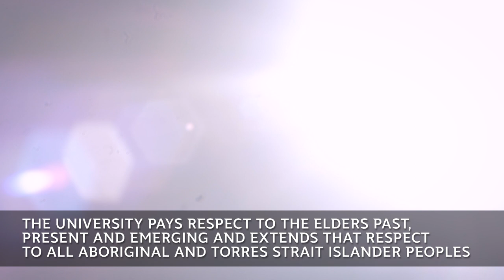Griffith acknowledges National Reconciliation Week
For many years, the GriffithUni community has come together to Walk and Talk in the spirit of reconciliation. This year, we honour National Sorry Day and National Reconcilation Week from a distance and reaffirm our enduring commitment to our Aboriginal and Torres Strait Islander Peoples.